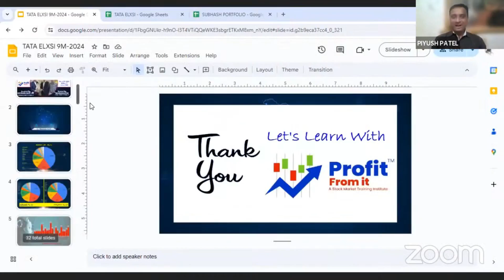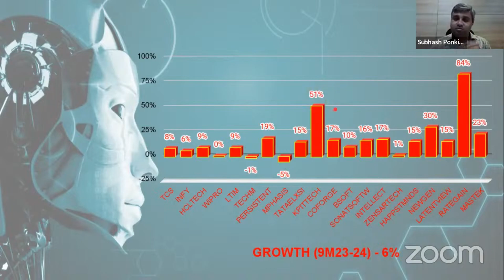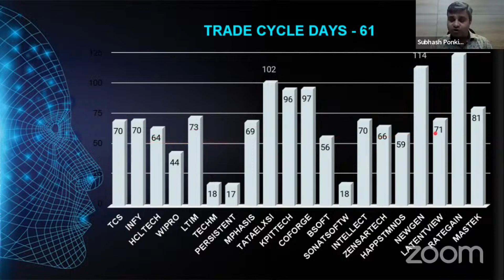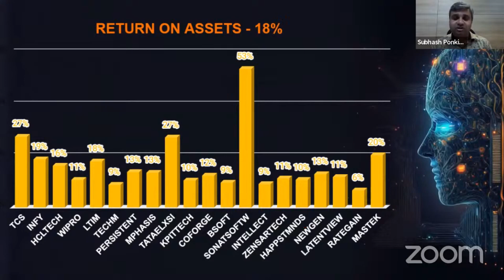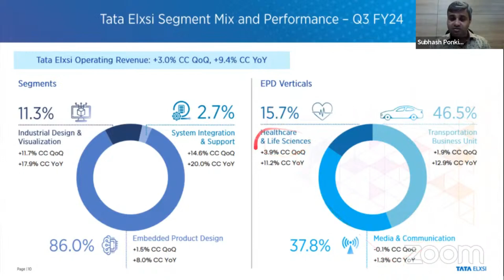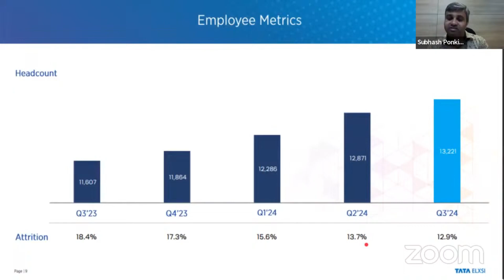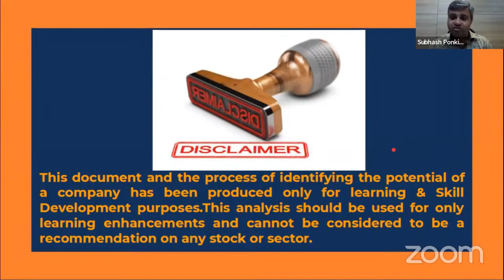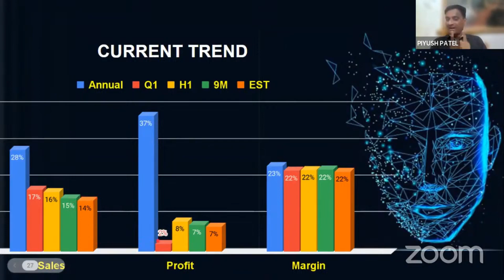What is the target share price of Tata Elxsi?